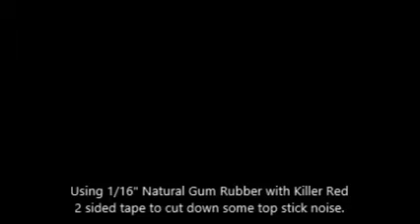Natural Gum Rubber top piece for xtra stick dampening Stealth Cymbals small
I prefer no dampening on top of my Stealth Cymbals. But some customers want a little more stick noise dampening. For this video I cut a small section of natural gum rubber and applied it to a strike section of the bow and bell on my 20" Stealth ride. The noise difference is not drastic as the cymbals are pretty dead already, but the higher pitch of the stick tip on metal is reduced. I used 1/16" thick natural gum rubber applied with Killer Red 2 sided tape. More info available at stealthdrums.com for all my Stealth Drum and Cymbal conversion kits. J